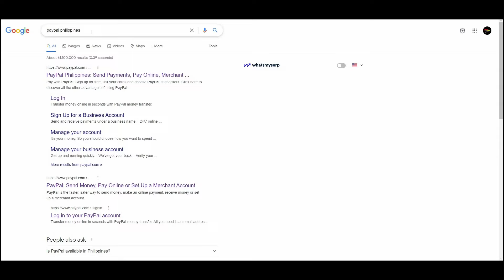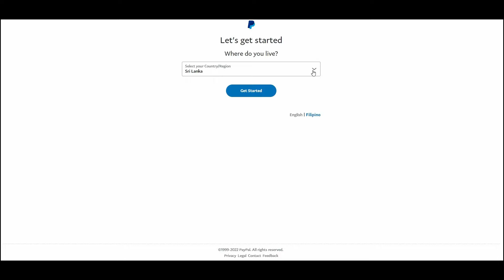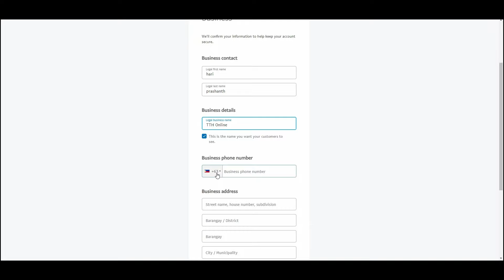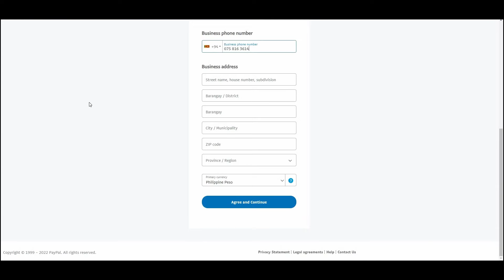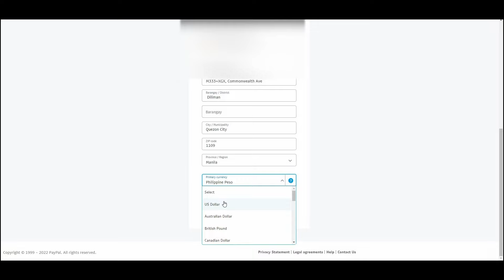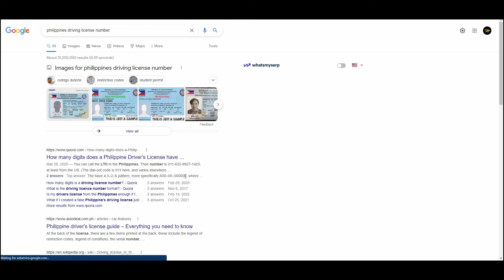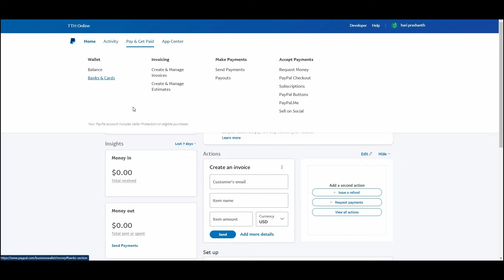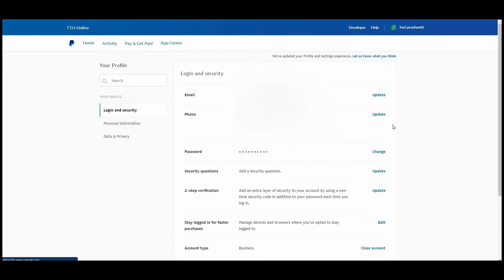How to Create Paypal Account in Sri Lanka|Tamil|Withdraw Money|2022|Travel Tech Hari